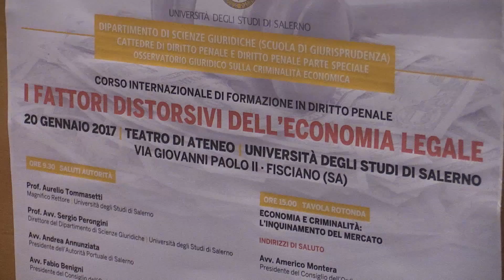I fattori distorsivi dell'economia legale